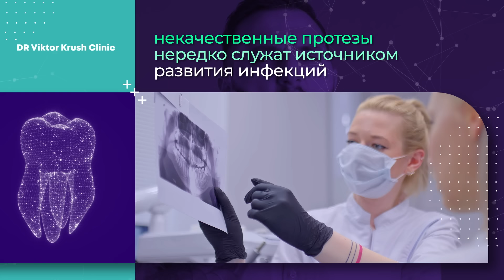Зубные протезы НОВОГО ПОКОЛЕНИЯ! Удобно, надежно и недорого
В этом видео я расскажу о лучшем съемном зубном протезе, который сочетает в себе небольшую цену и высокое качество. Разберемся в основных характеристиках протезов, которые делают их комфортными и функциональными для повседневного использования. Я поделюсь советами по выбору протеза, учитывая финансовые возможности и требования к качеству. Вы узнаете о различных материалах и технологиях изготовления протезов, которые обеспечивают долговечность и естественный внешний вид. Готовы узнать больше? Тогда не пропустите этот информативный ролик о лучшем съемном протезе, который сочетает невысокую цену и отличное качество!

Принимаю по адресу:
📍Израиль, Рамат-Ган (Бней-Брак),
здание מגדל הכשרת הישוב,
ул. Зеэв Жаботински 9, 12 этаж
📍Израиль, Иерусалим,
здание Мигдаль а-Ир,
ул. Бен-Иегуда, 34, 9-й этаж
Записывайтесь ко мне на прием с помощью сообщений или по телефону: